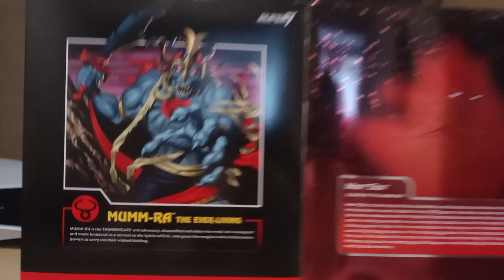Super7 Ultimates! MUMM-RA The Ever-Living & Armored MON*STAR Leader Of The Limbo Mob unboxing/review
Versiones transformadas de Munra de ThunderCats y Monstruon de SilverHawks